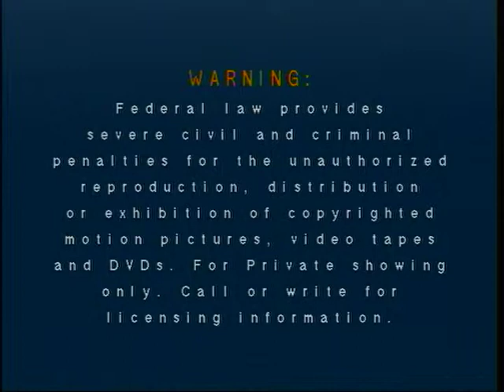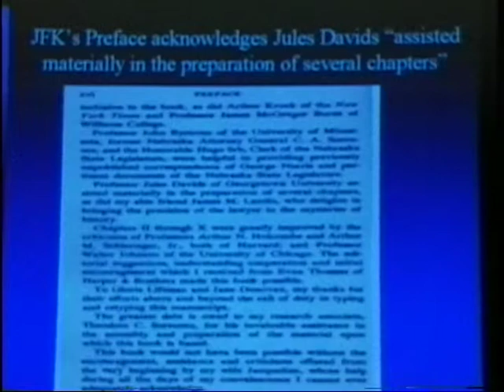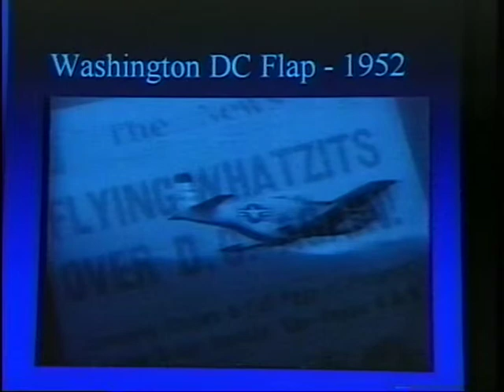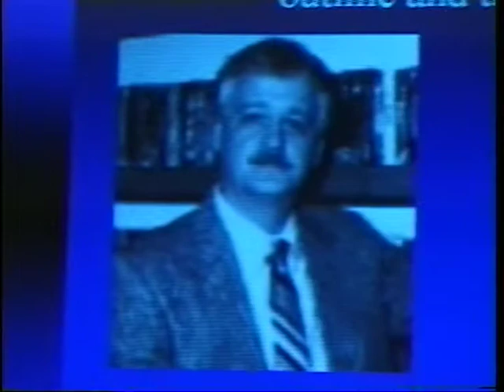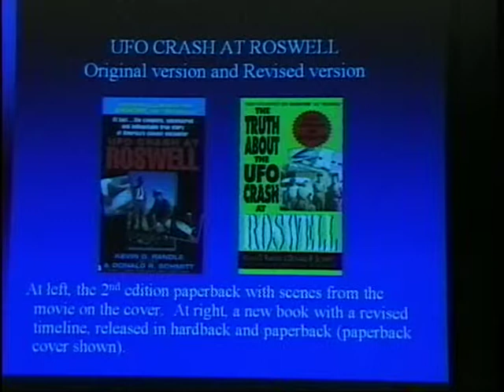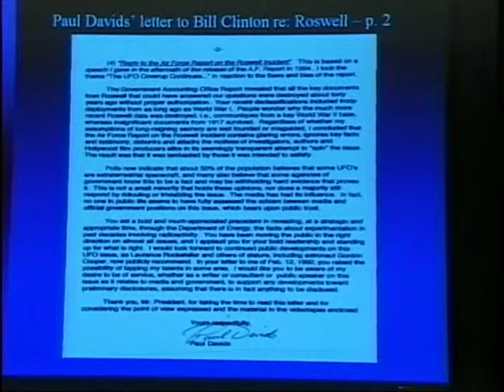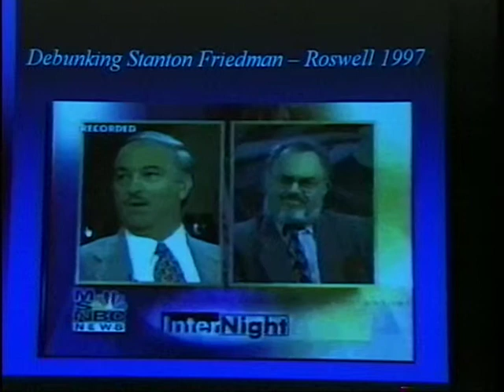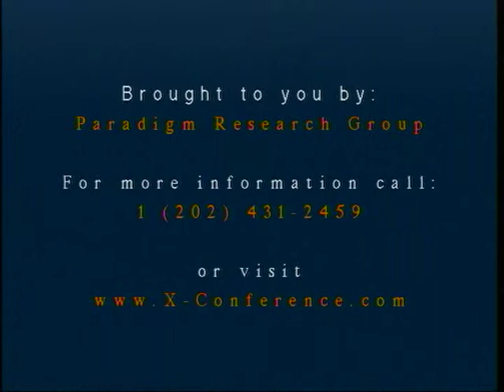XCon 2004 - Paul Davds - Roswell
ROSWELL: THE MAKING OF THE MOVIE "ROSWELL" AND THE OFFICIAL REPLY, with Paul Davds. In 1994, "Roswell-mania" struck nationwide as Paul Davds produced and co-wrote the Showtime film, ROSWELL, starring Kyle MacLachlan, Martin Sheen and Dwight Yoakam.  This will be a lecture filled with rare video clips (an amazing, largely different set of visuals than will be shown at the Paul Davds workshop).  It will examine the debunking, official denials and attacks on witness credibility that has marked the entire history of the UFO phenomenon.  This is given as background for understanding the firestorm the Roswell UFO case unleashed in Washington from 1994 through 1997 which became a three-ring circus on the national stage: Congressman Steven Schiff's inquiry to the Pentagon, the Government Accounting Office investigation, President Clinton's statement from Ireland, and the Air Force reports which officials say make Roswell a CASE CLOSED.  The build-up to the 1997 50th anniversary of the Roswell Incident was accompanied by ever-increasing national hysteria -- incredible claims of UFO reality from Lt. Col. Philip Corso, suicides by the Heavens Gate cult, a controversy over apparently fraudulent alien autopsy film and claims and counter-claims about the mysterious MJ-12 documents.  Debunking of the Roswell Incident was raised to a shrill and fevered pitch by the government, media news shows and skeptical magazines.  Having lived in the center of the Roswell media storm, Davds will reveal how a $25.00 deal made between friends (Paul Davds, Captain Kevin Randle and Donald R. Schmitt) became the famous Showtime TV movie -- and how the film that no one in Hollywood wanted to make suddenly became a project that was rushed to completion for broadcast with a lavish 6 million dollar TV budget, just in time to be officially debunked in a series of Air Force reports and newscasts.

Lost Arts Media